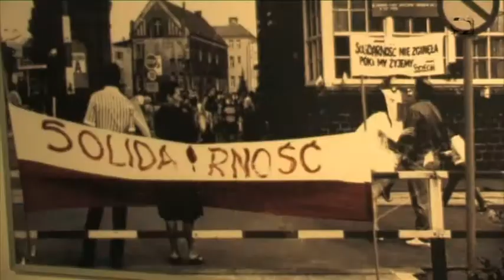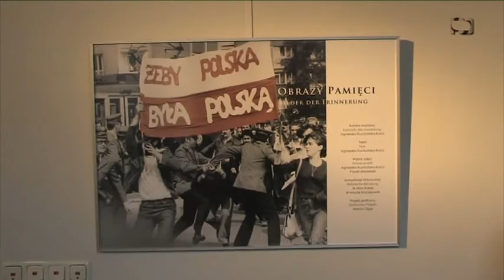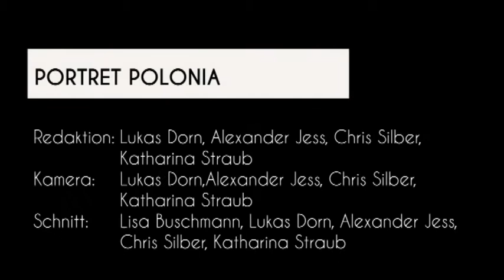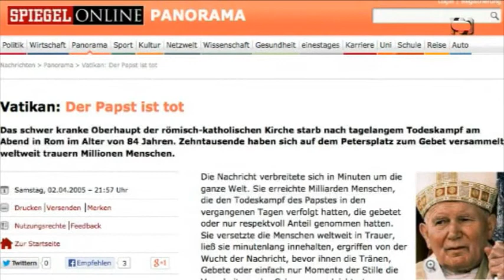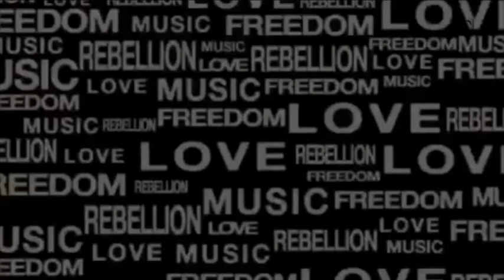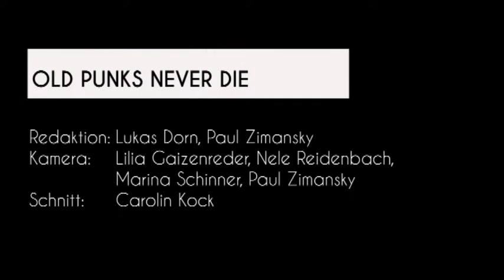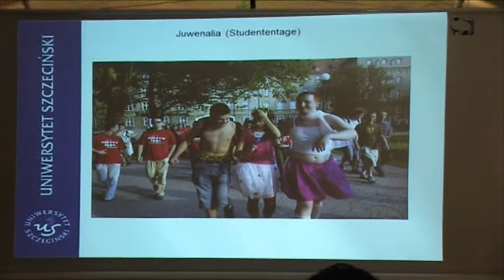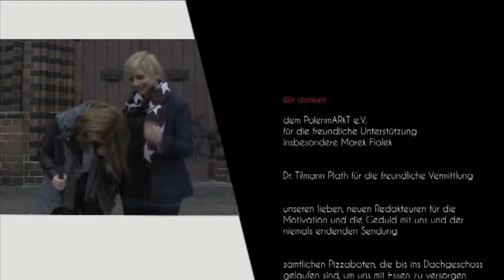PolenmARkT 2013 in Greifswald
Auch in diesem Jahr waren wir wieder beim größten Festival polnischer Kultur außerhalb von Polen dabei. In unserer Sendung geht es diesmal allerdings weniger um die Veranstaltungen an sich, vielmehr um Aspekte des Landes Polen an sich. Wir sind nach Stettin gereist, haben mit Studierenden gesprochen, die ein Auslandssemester in Polen absolviert haben und haben das mit einigen Eindrücken der kulturellen Veranstaltungen der letzten 2 Wochen verbunden. Von Märchen bis Punk ist hoffentlich für Jeden etwas dabei.